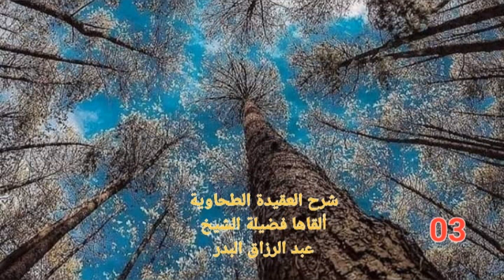03- شرح العقيدة الطحاوية / ألقاها فضيلة الشيخ عبد الرزاق البدر